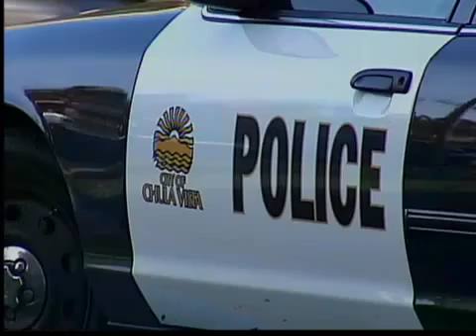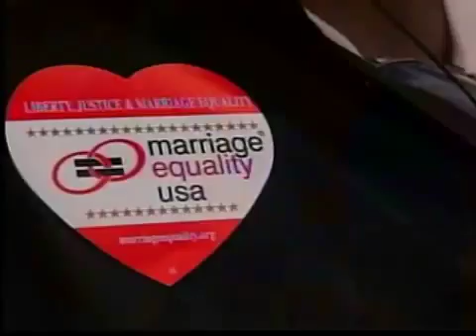Estas son las noticias mas importantes al momento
Operativo de semana santa

Controversia en la Universidad de Dan Diego

Matrimonio entre homosexuales